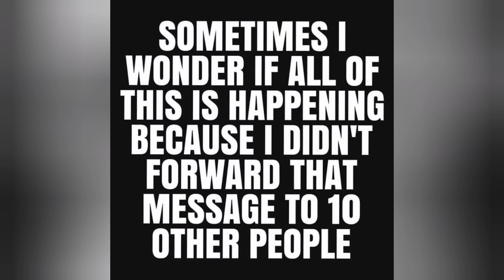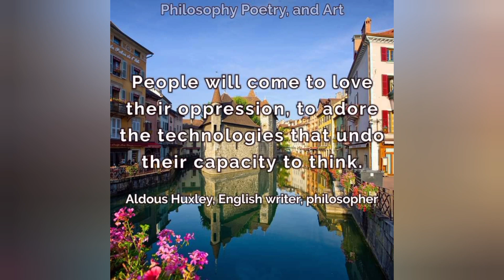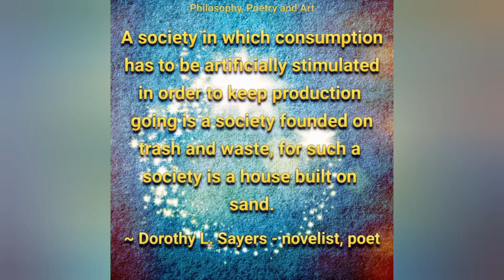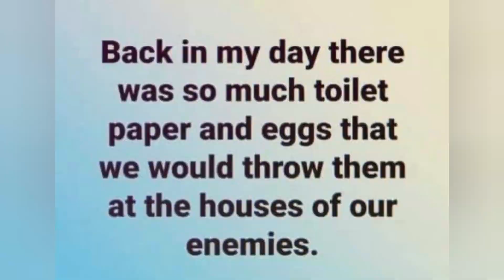who are you?..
ADRedit be kind to each other